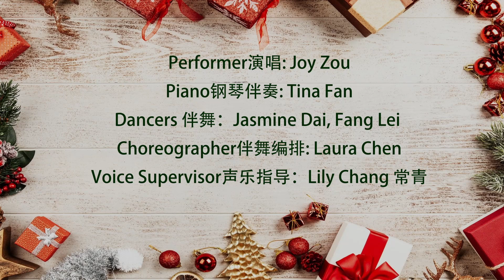致敬时代经典 - 09 （常青音乐工作室 2022 圣诞音乐会）